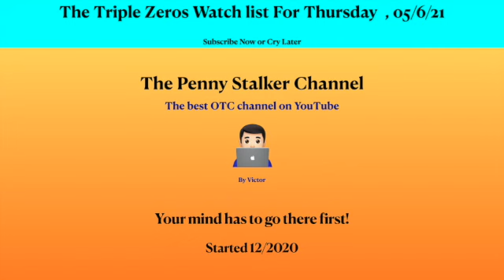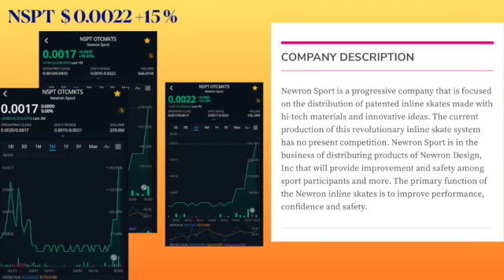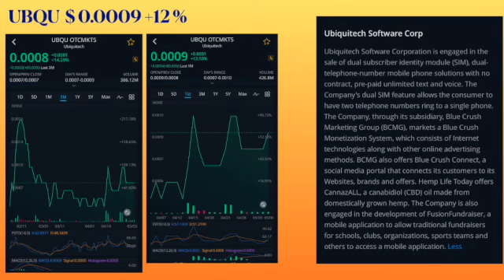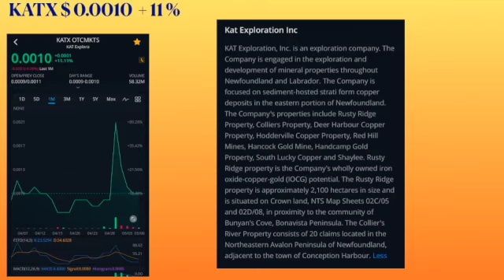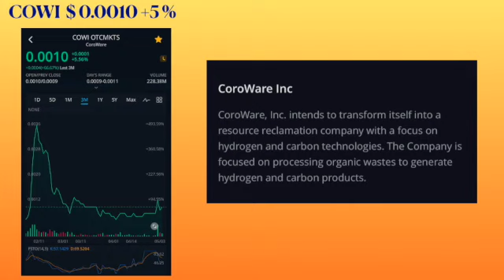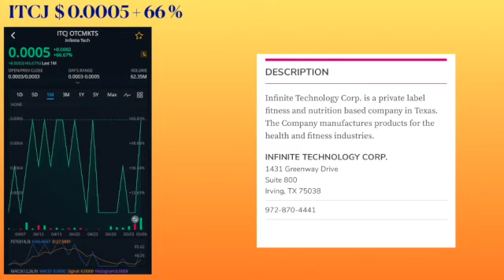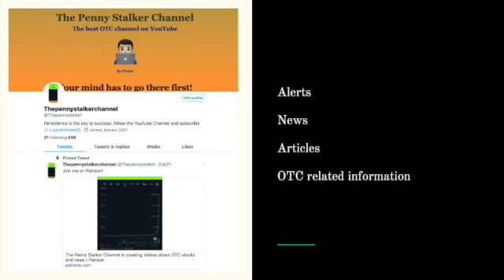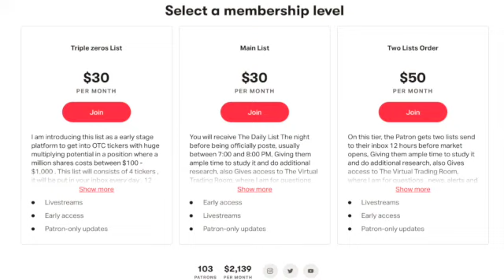OTC STOCKS NEWS, Top Penny Stocks, stocks on the move .